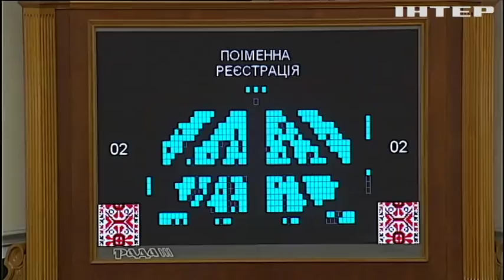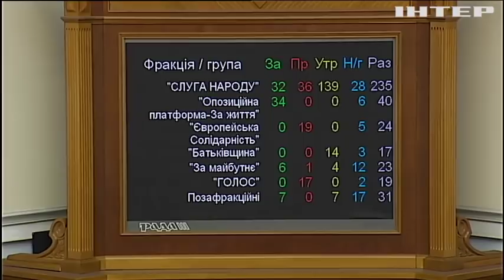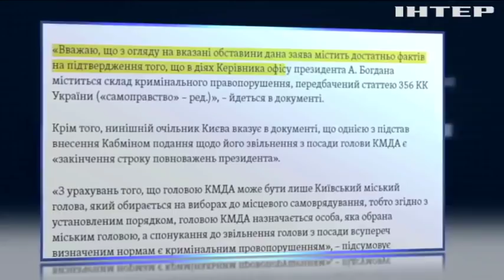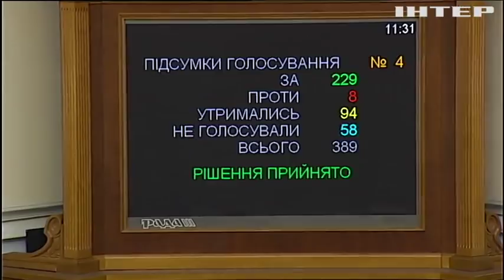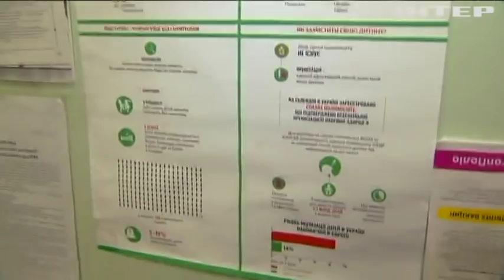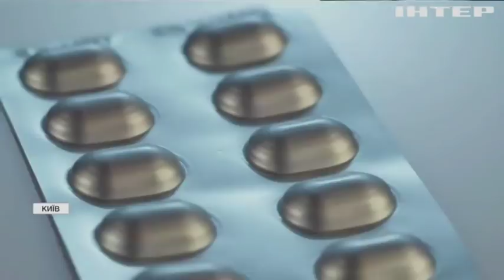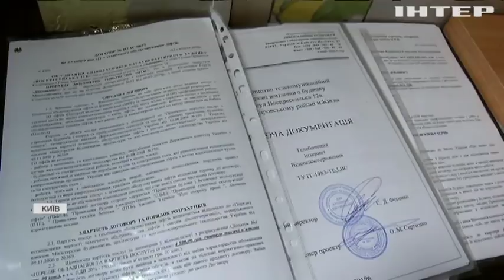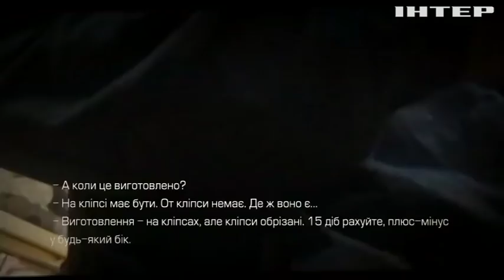Подробности недели, выпуск за 1 ноября 2019 года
Дивіться у випуску: Кнопкодавство, зарплати шахтарям та скандальні події в Одесі 2 травня: про що говорили у Верховній Раді цього тижня. У Тернополі зустріли Володимира Зеленського агресивними протестами. Розслідуввання справи Духневича: депутати зняли недоторканність зі свого першого колеги